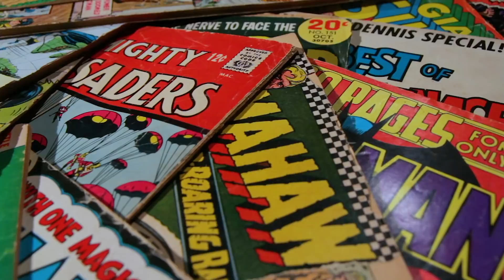Inside InSight - Scientist Helps Choose a Landing Site on Mars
Where should you land a spacecraft? NASA-JPL scientist Ingrid Daubar helped find the best parking spot on Mars for the upcoming NASA InSight lander.

Landing in November 2018, NASA's InSight will probe beneath the surface of Mars, study the planet's interior and shed light on how rocky planets — inside and outside our solar system — form.